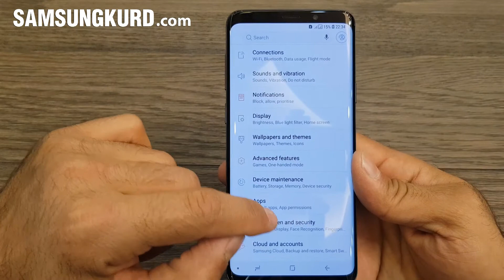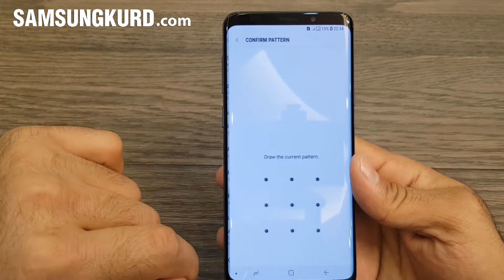گالاکسی ئێس 9 | ئێس 9 پڵەس: چۆنیەتی تۆمارکردنی پەنجەمۆر